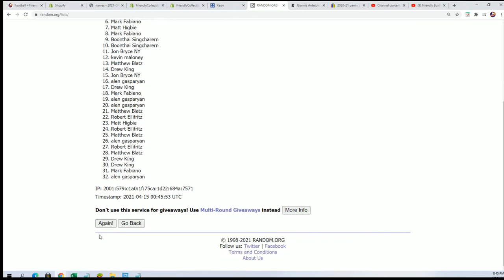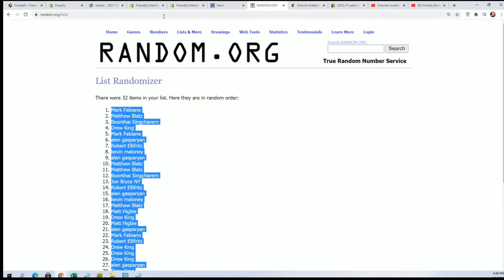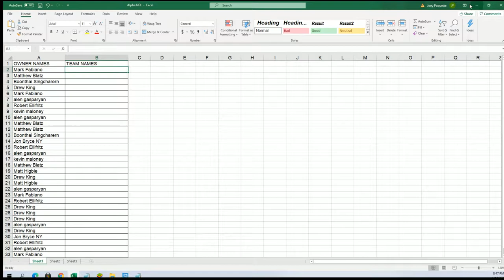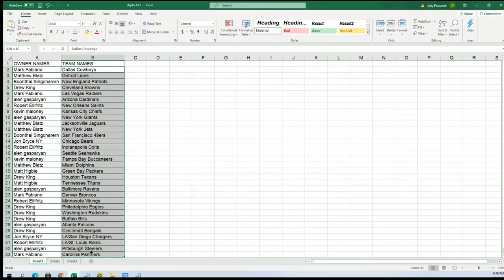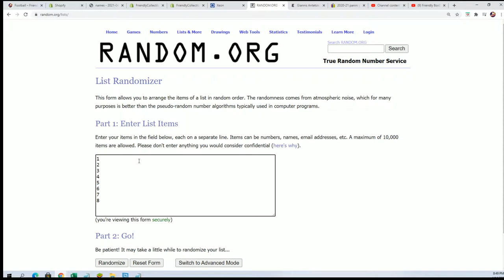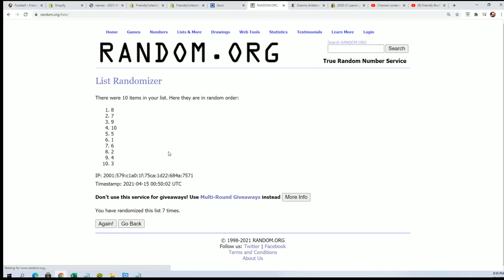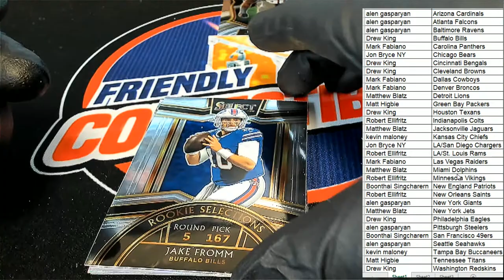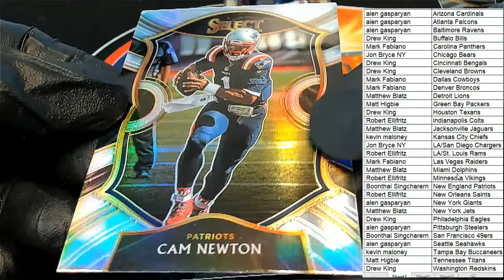2020 Panini Select Football ID 20SELECTFB199